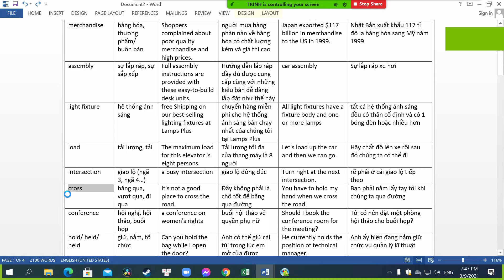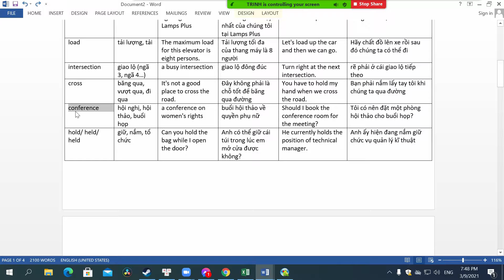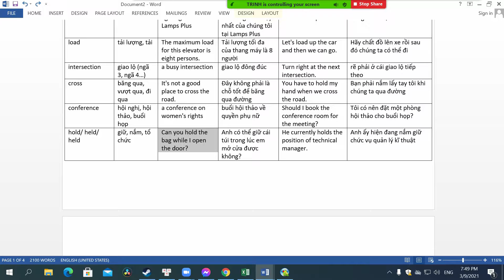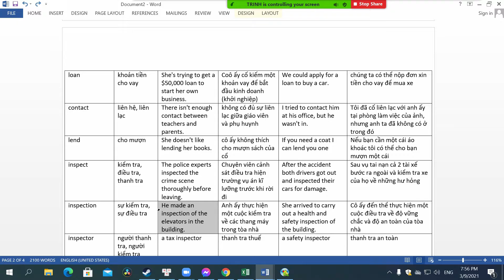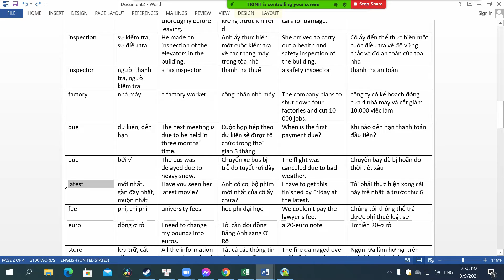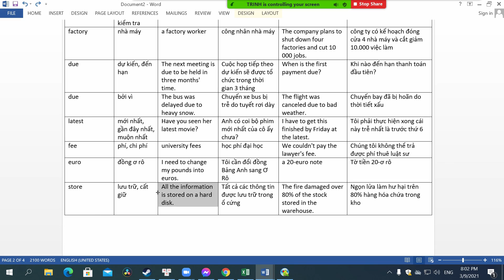Thảo học bài 09/03/21